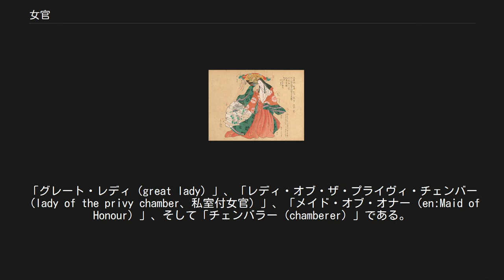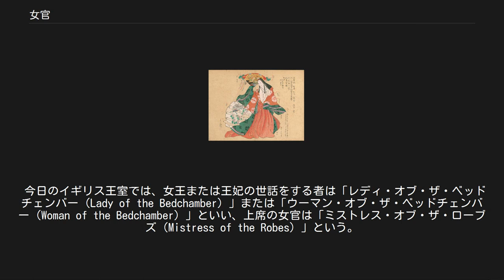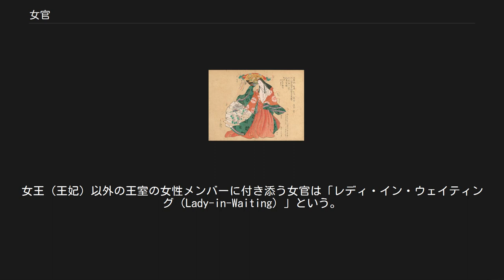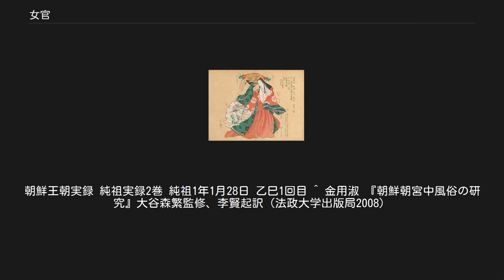女官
『装束着用之図』（国立国会図書館蔵）より、女官装束の図。
 女官（にょかん／にょうかん）とは、官職を持ち宮廷に仕える女性のこと。
官女（かんじょ）・宮女（きゅうじょ）ともいう。
 詳細は「後宮」を参照 各国の王朝で宮廷において君主や后妃の身の回りの世話をさせる女性に何らかの官職を与えたのが始まりとされる。
男性や宦官なども同様の任を行うことがあったが、男子禁制とされる後宮や后妃の私生活の管理には必然的に女性の官人が必要となった。
 「女官」とは、大内裏において太政官以下の官司に勤務する男性官人に対して「内裏において後宮十二司に職掌を持つ女性官人」を指す。
10世紀以後に発生した後宮十二司制度の解体後は、内侍司を中心とする「内裏に仕える女性官人」のことを指したとされる。
平安時代と江戸時代の天皇の後宮については比較的豊富に史料が伝存しており、従来考察がなされているが、中世になると、経済的な困窮から天皇の御所（禁裏）の規模が極限まで縮小したこともあり、後宮の内情についてあまり解明されていない。
 「女官」という呼称について 8世紀の律令法（後宮職員令）において用いられていた用語は「宮人（くにん／きゅうにん）」であり、これは男性官人と女性官人の区別なく用いられている。
女性官人が「女官」と書かれるようになったのは、弘仁年間に編纂された弘仁格式や内裏式に「女官」の語が登場することから、800年前後と考えられている。
 「女官」の読みと女官内の立場について 有職故実から、三等官（尚侍・典侍・掌侍）に代表される高位女官を「にょかん」、雑任の女官を「にょうかん」と呼んだと通常は考えられている。
なお、明治2年（1869年）以後は「じょかん」が正式な読み方とされた。
 詳細は「後宮」、「後宮十二司」、「女官除目」、「内侍司」、「命婦」、および「女房」を参照 平安時代には蔵人所の設置によって女官が担当してきた分職務も男性官人が行うようになり、また天皇が直接参加しない政務や儀礼の場の増加に伴って天皇に随って政務や儀礼に参加してきた女官の役目も減少したことにより、後宮十二司は機能が縮小して最終的には内侍所へと統合されることになる。
しかし、天皇の食事や私的な祭祀への奉仕は女官が勤めるものという考え方がその後も残っており、女官の制度がその後も続いた背景であるとみられている。
 なお、后妃や天皇に仕えた「女房」が「女性官人」だったかどうかは結論が出ていない。
多数の女房がすべて女官除目で女性官人として叙位任官を受けていたことを示す記録はなく、后妃が私的に主従関係を結んだ女性であったと考えるのが一般的である。
天皇についても、南北朝時代以降は、天皇の生母を例外として叙位任官を受けることはなくなり、后妃を立てることもなくなったため、多くの女房が天皇の側室を兼ねている状態だった。
 江戸時代には女官は女房と女中に分けられ、女房の中でも尚侍・典侍・掌侍を御局、命婦・女蔵人・御差を御下と呼んで、前者は天皇と直接会話が可能、後者は目通りのみが可能、それよりも下位である女中に属する御末・女孺・御服所は天皇と顔を合わせることもできなかったとされる。
なお、同時期の仙洞御所や女院御所では上臈・中臈・下臈の区別が行われていたが、上臈は尚侍・典侍相当、中臈は掌侍相当、下臈は御下相当とみなされていたとされる。
 参考文献[編集] 詳細は「宮内庁」を参照 現在、宮内庁の職員で「女官」に相当する職掌は以下のものがある。
いずれも特別職の公務員である。
 また、上記以外に皇室費の内廷費をもって天皇家に直接雇用されている非公務員の「女官」に相当する職掌として以下のものがある。
 前近代の女官・女房がそうであったように、天皇の「お手つき」となる可能性があったことから、女官は御所に住み込みで仕え、独身であることが常識だったが、昭和天皇は即位後まもなく女官制度の改革を断行し、住み込み制は廃止され、自宅から通勤するのが原則となった。
また既婚女性にも門戸が開かれた。
 戦前の女官は、宮中内の事柄は親兄弟にも明かす事ははばかられ、外部には内実の情報が明かされる事は長い間なかったが、山川三千子（昭憲皇太后に仕えた皇后宮職の女官（権掌侍御雇）で子爵久世通章の長女）が、晩年になり『女官 明治宮中出仕の記』を1960(昭和35)年に出版し、初めて女官を通して見た明治期宮中の様子が語られた（2016(平成28)年に講談社学術文庫で再刊）。
 女官たちは内命婦に所属し、従九品の奏変宮（チュビョングン）から正五品の尚宮（サングン）までのいずれかの品...